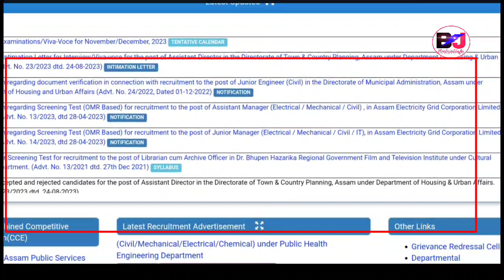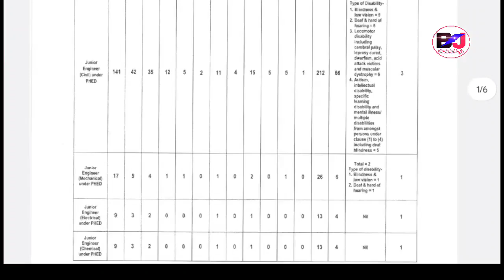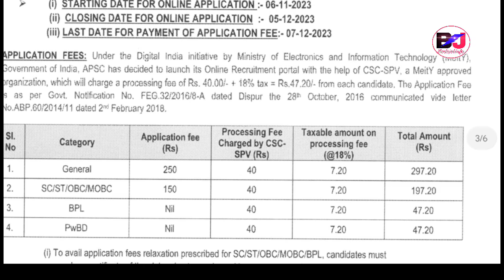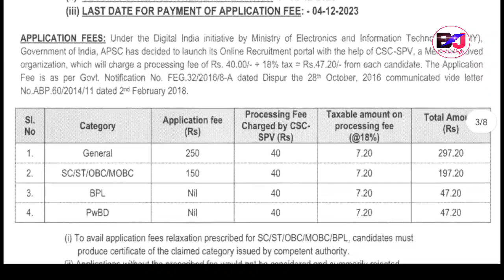गोदान साख्रि ओंखारबावबाय Assam PHE आव High Salary √1 लाखसिम GRADE-3 Official Notification 2023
Assam Govt New Official Notification in the Department of Public Health Engineering Department Assam.
New Official Notification for Eligible Candidates,,, Junior Engineer and Assistant Engineering Recruitment
Online Apply Date 3rd November Onwards
Qualification:: B.E//B.Tech//Civil Engineering in Machinical//Electrical//Chemical Etc.

Age Limit 18 to 43 ST//SC
21 to 43 ST//SC As per Category Wise.

Exam will conducted by APSC

Bodo Job Information, Bodo Job, Bodo Job Info Bodo, Bodo Information Jobs, Bodo Job News Bodo.